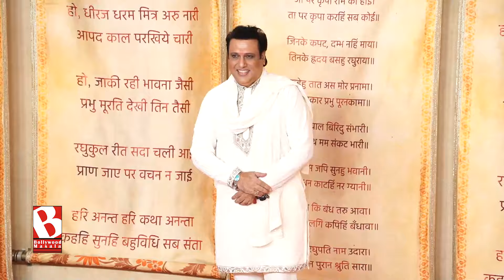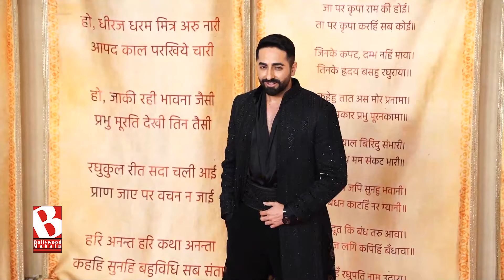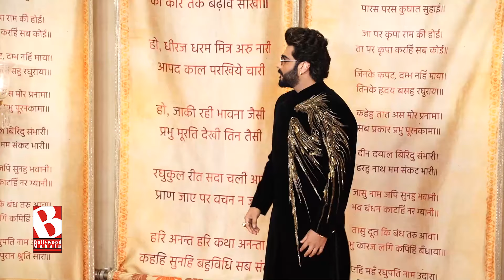Anant Ambani-Radhika Merchant Reception: Govinda, Sunny Deol, Jackie Shroff with son Tiger ATTEND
Bollywood celebs such as Govinda, Sunny Deol, Jackie Shroff with son Tiger Shroff and others arrive in style for Anant Ambani-Radhika Merchant's reception.

BollywoodMasala! Watch the Latest Bollywood News, Events, Interviews, Muhurats, Red Carpets, Behind the scenes, Gossip. !

Bollywood Masala, Bollywood Trending News, Subscribe here for the Latest Bollywood News, Bollywood Gossip, Hindi Movies, Bollywood Masala, bollywood box office report, Bollywood Updates, new movie premier, new bollywood trailers, bollywood Hot Actresses news, Bollywood Fights, romantic and latest videos of Bollywood, etc. your one stop destination for everything and anything around Movies, Celebrities and India's biggest stars!